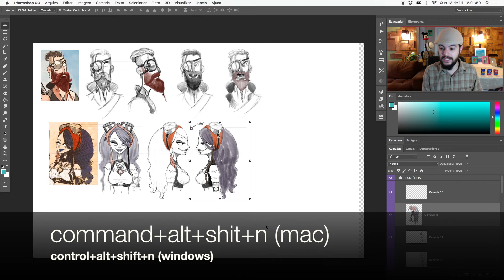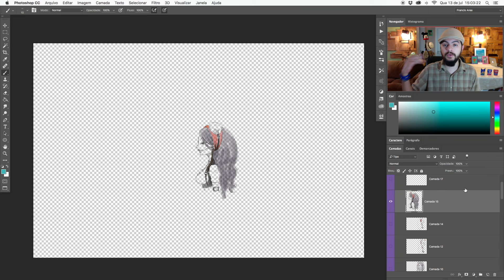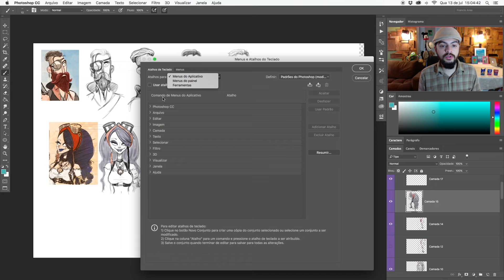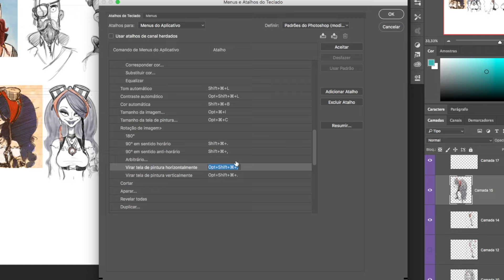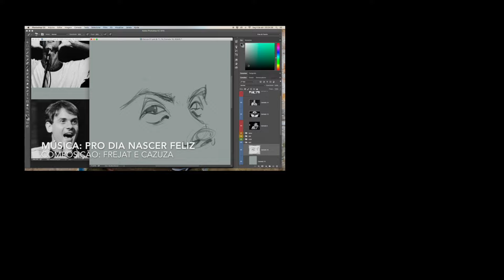Dica do Atalho Maldito do Photoshop e uma Aparição do Cazuza 102/365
Como alterar ou criar um atalho...
Uma dica para que o Photoshop não te deixe maluco.
Acredite, pode te deixar bem de cara... Principalmente quando isso acontece várias vezes.

E olha o susto que o Cazuza me deu...

Você quer trabalhar com o desenho e gostaria de saber mais sobre como fazer isso?
Bora fazer parte da nossa LISTA DA EVOLUÇÃO. Uma lista VIP com dicas de conteúdos e indicações de cursos para você se aprimorar.

*ao se inscrever você recebe gratuitamente o E-Book "DA CÓPIA À CRIAÇÃO"